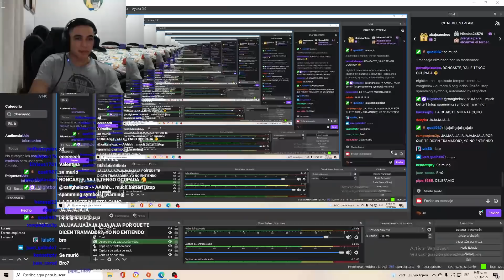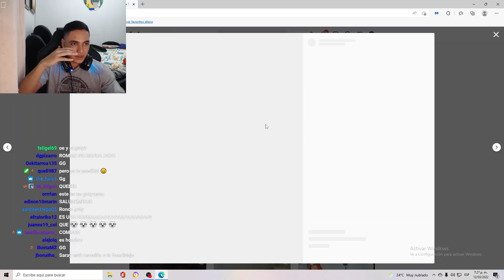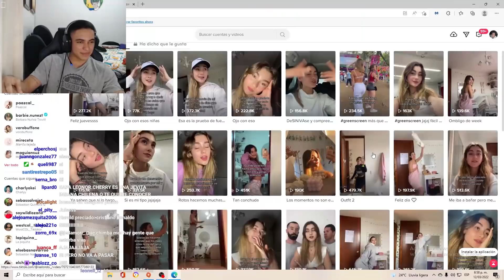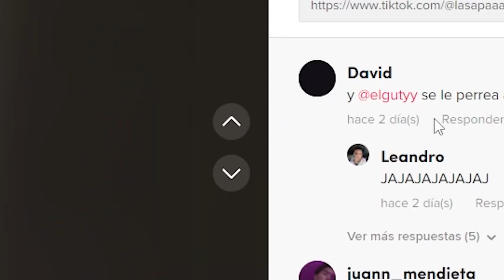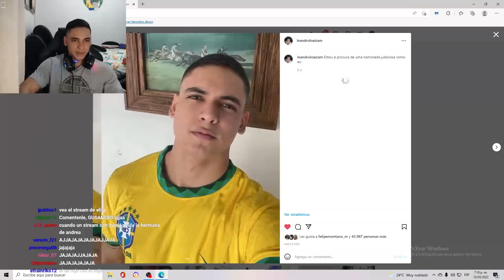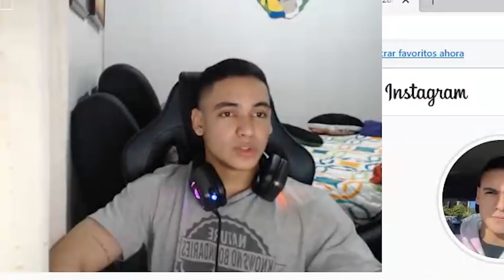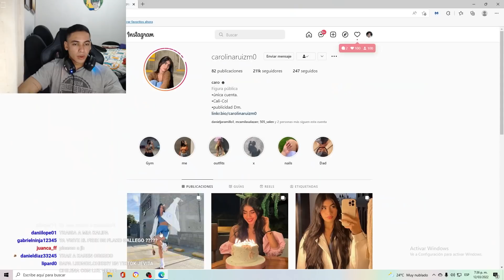Guty: EL GUSANO VIAJERO DEL TIEMPO | La Sapaaaaa